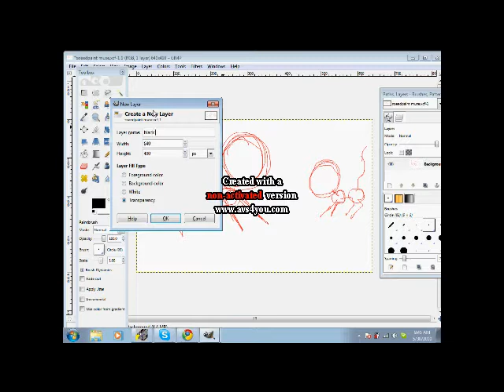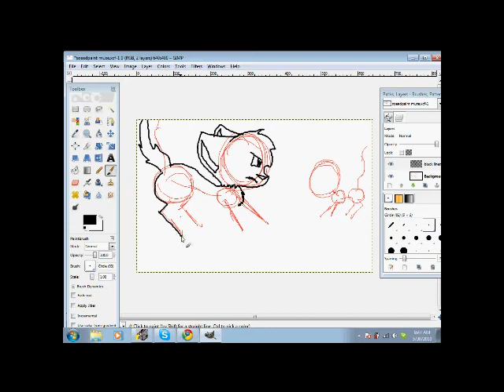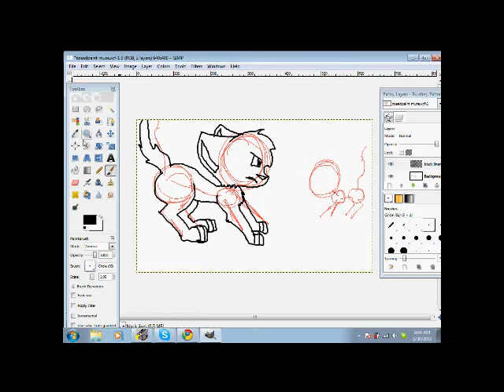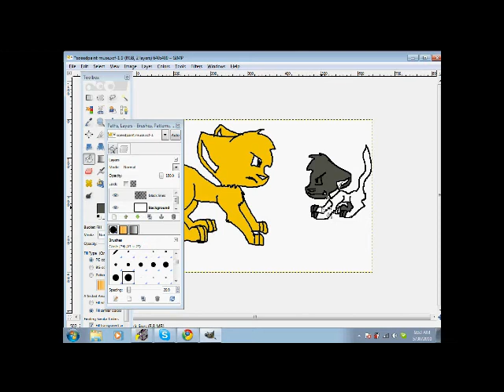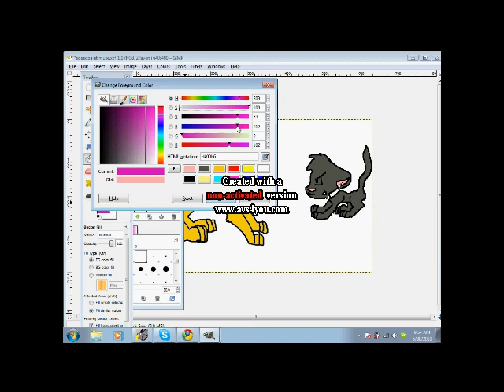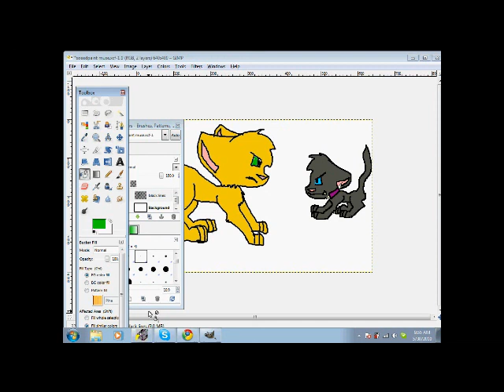firestar vs scourge speedpaint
this was done on gimp and the song is by muse and the song is uprising this is not my audio and this is of the battle of scourge and firestar basicly and i know sourges paw is white i just forgot at that moment also i used hypercam .the other song is bones shatter